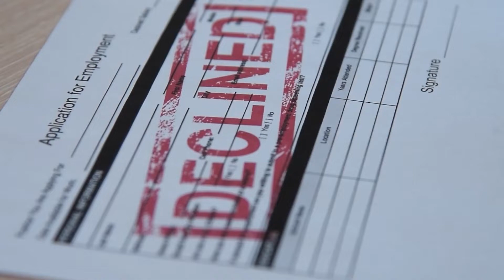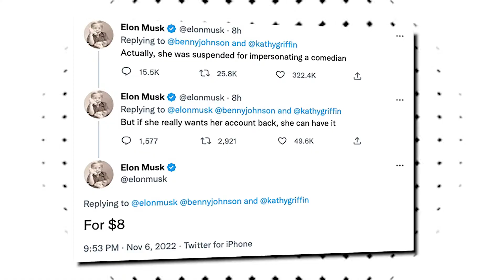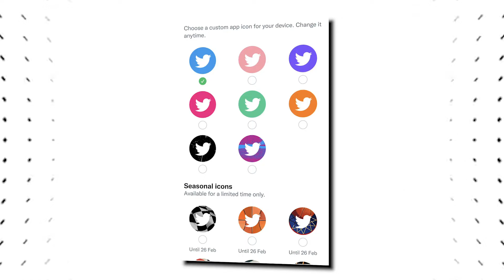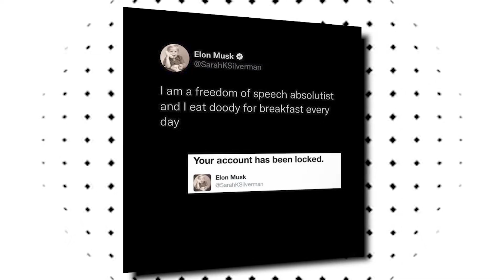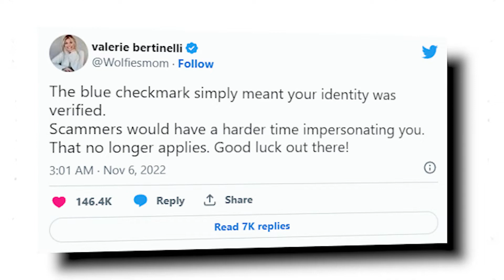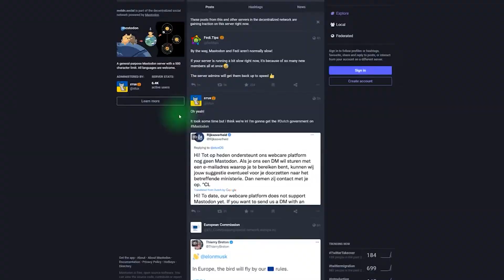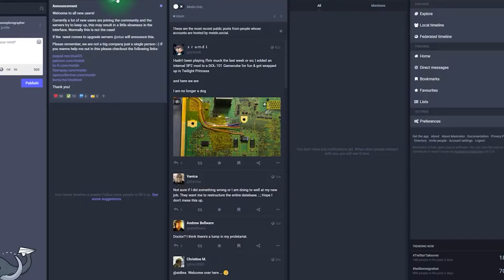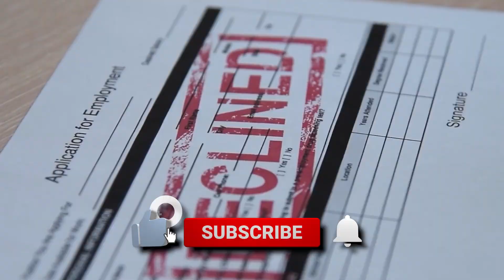Why Elon Musk BANNED Kathy Griffin From Twitter..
Welcome back to Tech Vault, today on this channel we are going to talk about “  Twitter bans comedian Kathy Griffin for impersonating Elon Musk + With Twitter in chaos, Mastodon is on fire”  Kathy Griffin was kicked off Twitter after she impersonated Elon Musk, the new owner of the social media platform. Griffin was among the high-profile users who changed their names on their own verified accounts over the weekend to impersonate musk. They said they wanted to raise awareness of potential flaws with Musk’s new plan for verifying accounts. Twitter said it plans to roll out an $8 per month subscription to keep “blue checks.”

Critics of this plan said it could allow people to pay that fee and have fake accounts under someone else’s name.  In the week since Elon Musk took over Twitter, the number of people signing up for a small social network called Mastodon has surged. You may not have heard of Mastodon, which has been around since 2016, but now it’s growing rapidly. Some are fleeing Twitter for it or at least seeking out a second place to post their thoughts online as the much more well-known social network faces layoffs, controversial product changes, an expected shift in its approach to content moderation and a jump in hateful rhetoric.

They traded Twitter for Mastodon Social. Now what? | With Twitter in chaos, Mastodon is on fire